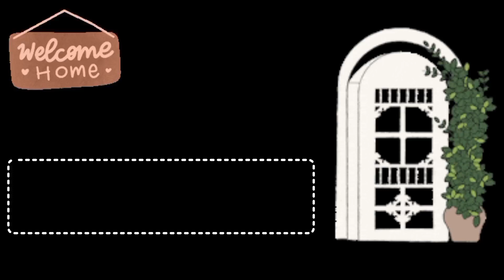The Grand Atrium Faisalabad Exhibition 2023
The Grand Atrium Exhibition In Faisalabad 2023
Faisalabad atrium Exhibition

how to visit Faisalabad
how to visit exhibition
how to visit exhibition inside
how to visit the grand atrium
how to visit exhibition at Faisalabad
how to visit the grand atrium exhibition 2023